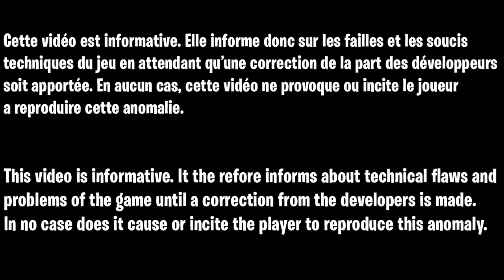GLITCH SOLO ZOMBIE COLD WAR OUBLIÉ, COMMENT ÊTRE INVICIBLE SUR LA MAP FORSAKEN, GLITCH XP ILLIMITÉ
▬▬▬▬▬▬▬ • BIENVENUE 😍 • ▬▬▬▬▬▬▬

▬▬▬▬▬▬▬ • PARTENAIRES 💪 • ▬▬▬▬▬▬▬

👉StealthGamer:
"SOISCOOLMEC"
"STRIKESOISCOOL"

TikTok "SoisCoolMecYTB"
👻Snapchat "soiscoolmec"

.▬▬▬▬▬▬▬ • TOP DON 💰 • ▬▬▬▬▬▬▬

▬▬▬▬▬▬▬ • MUSIQUE OUTRO 🎵 • ▬▬▬▬▬▬▬